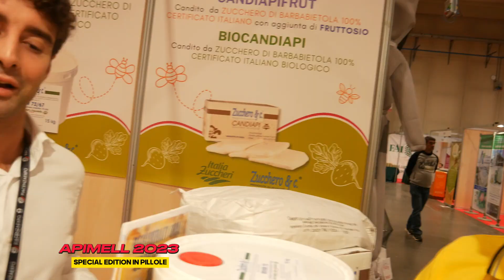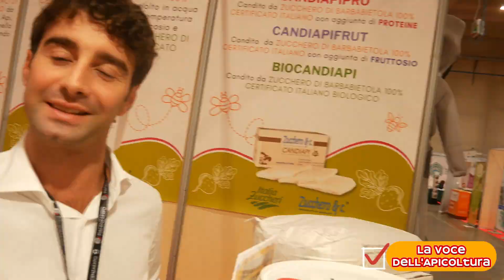𝗔𝗽𝗶𝗺𝗲𝗹𝗹 𝗦𝗽𝗲𝗰𝗶𝗮𝗹 𝗘𝗱𝗶𝘁𝗶𝗼𝗻 𝗶𝗻 𝗣𝗶𝗹𝗹𝗼𝗹𝗲 - 𝗩𝗼𝗰𝗲 𝗮𝗴𝗹𝗶 𝗔𝗽𝗶𝗰𝗼𝗹𝘁𝗼𝗿𝗶 𝗲𝗱 𝗘𝘀𝗽𝗲𝗿𝘁𝗶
Nel corso della tre giorni di Piacenza Expo, abbiamo intervistato numerosi apicoltori, espositori ed esperti del settore. Da oggi, pubblicheremo con una certa frequenza le loro "𝙑𝒐𝙘𝒊" per condividere esperienze, storie e consigli tecnici.
In questo video, ad esempio, abbiamo intervistato l'apicoltore siciliano Santo Sciuto (Az. l'Orto di Nonna Lucia) e Andrea Pori di Zucchero & c
🙋‍♂️ Tu cosa ne pensi? Raccontaci la tua esperienza nei commenti.
📣 vuoi vedere altri contenuti simili? Metti 𝑀𝑖 𝑝𝑖𝑎𝑐𝑒 alla pagina lavocedellapicoltura per rimanere sempre aggiornato
✅ ti è piaciuto il post? Condividilo! Ci aiuterai a crescere